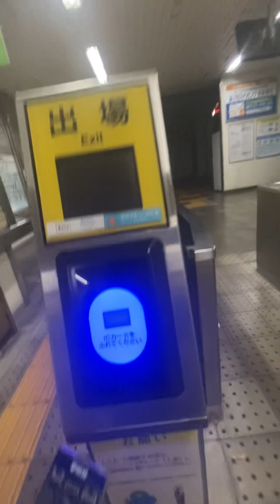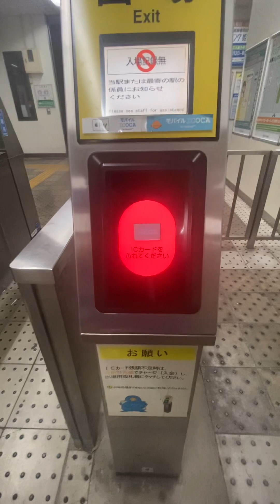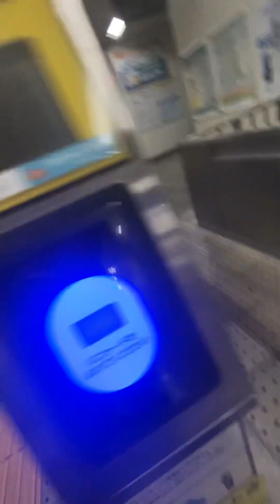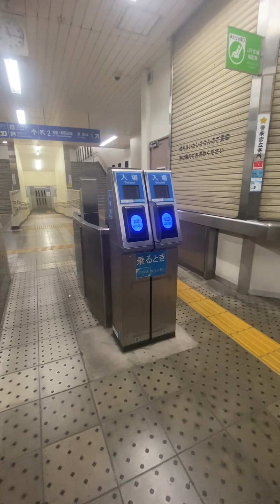野里駅にて改札機エラー！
野里駅で改札機エラーになりました！もう一度触れてください！当駅または最寄り駅の係員にお知らせくださいになりました！笑